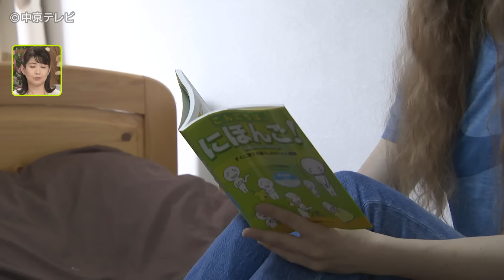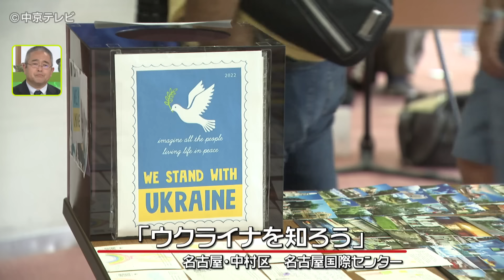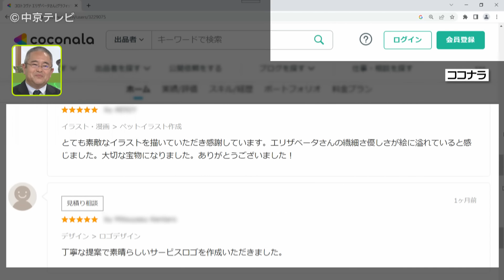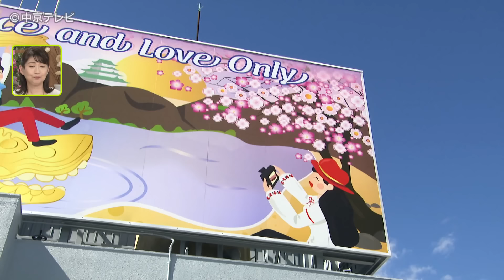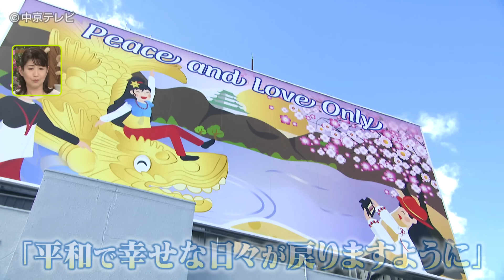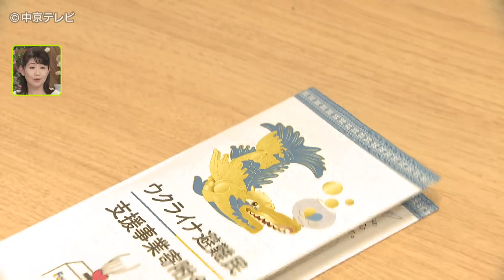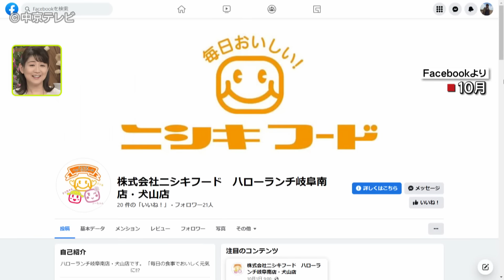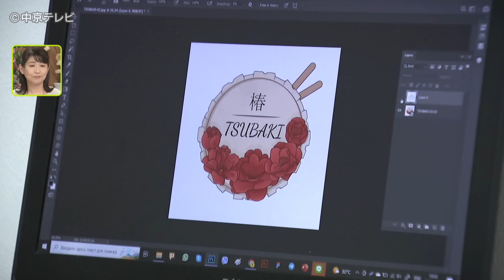「私にもう帰る場所はない」 ウクライナから名古屋へ避難 “避難民”から自立へ ７か月の記録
ウクライナから名古屋に避難して７か月が経った女性。デザイナーの仕事で自立を目指す姿を追いました。【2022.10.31放送】

‹過去の取材›

「日本で未来を築きたい」名古屋に避難のウクライナ人女性(22) 　ウクライナでの経験生かし踏み出した"第一歩"

ウクライナ避難民の３か月　４歳男の子が緊張の初登園で涙　22歳女性が日本語の壁に将来への不安